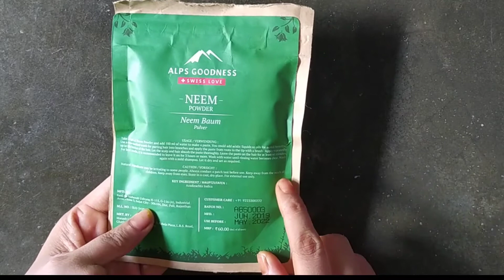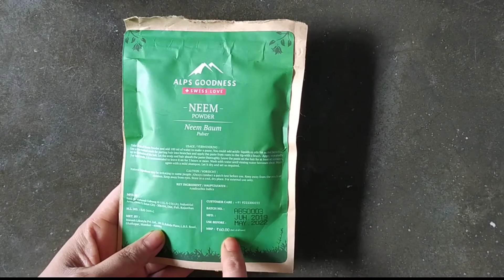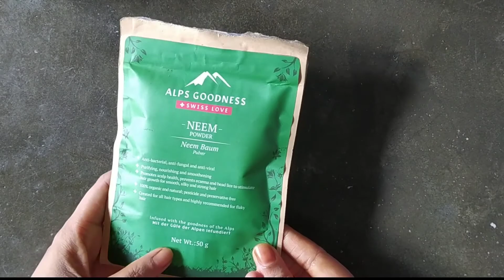Neem leaves benefits for face/neem leaves benefits and side effects/how to cure head lice/neem/2020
বন্ধুরা আজ আমি খুব সাধারন এবং সোজা ভাষায় নিম পাতার উপকারিতা তোমাদের বলেছি,আসা করছি তোমাদের ভিডিও টা ভালো লাগবে।আমাদের এই চ্যনেলে সব্বাই কে স্বাগত জানাই,ভিডিও ভালো লাগলে লাইক দেবেন।
ধন্যবাদ।